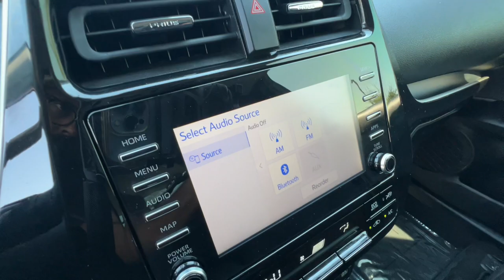2020 Toyota Prius LE NV Northern Nevada, Reno, Lake Tahoe, Carson City, Roseville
Pre-Owned 2020 Toyota Prius LE available at Lithia Subaru of Reno located in 2270 Kietzke Lane, Reno, NV, 89502. Servicing the Northern Nevada, Reno, Lake Tahoe, Carson City, Roseville area.